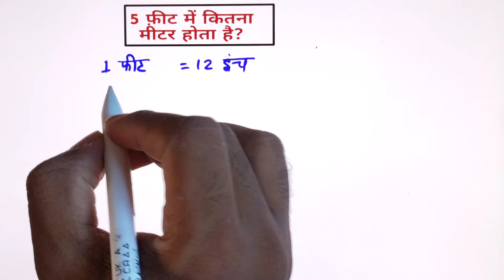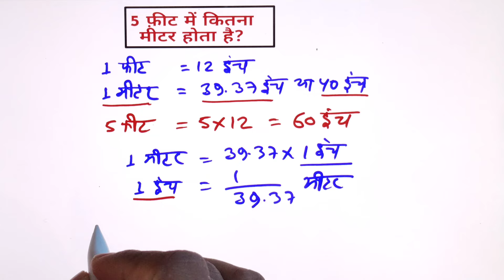5 फीट में कितने मीटर होते हैं || 5 feet me kitna meter hota hai || 5 foot me kitne meter hote hai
5 फीट में कितने मीटर होते हैं || 5 feet me kitna meter hota hai || 5 foot me kitne meter hote hai

हेलो दोस्तो
             मेरे चैनल में आप सभी का स्वागत है ,दोस्तो मेरे चैनल पर गणित के बेसिक सवाल को और बोर्ड एग्जाम के महत्वपूर्ण सवाल को सीखने को मिलेगा जो हमारे जीवन मे हमारे ज्ञान को मजबूत बनाती है जिससे हम हिसाब किताब आसानी से कर सकें ।
धन्यवाद.